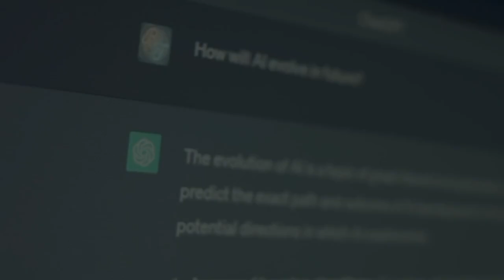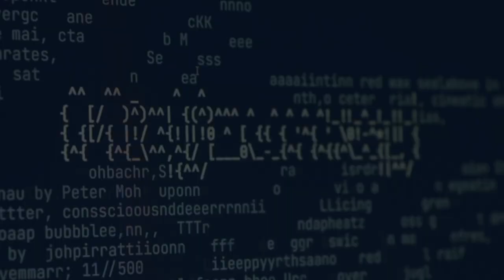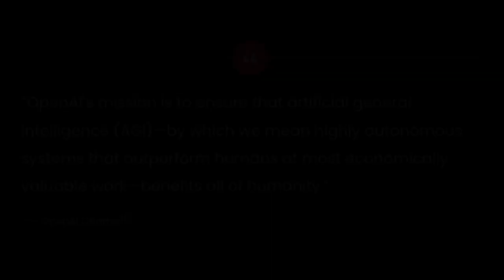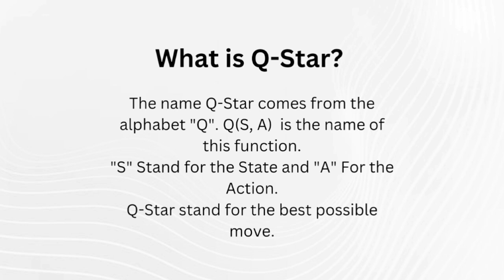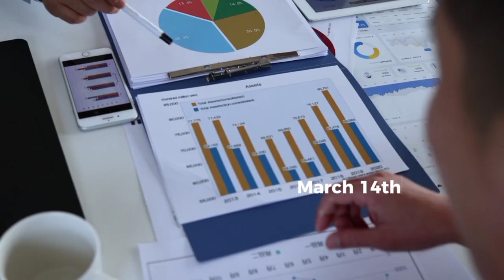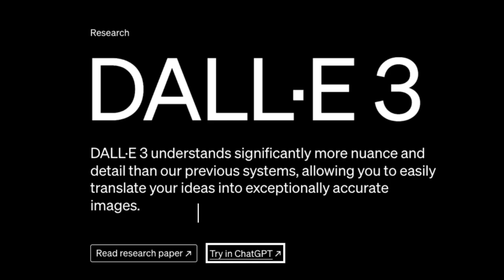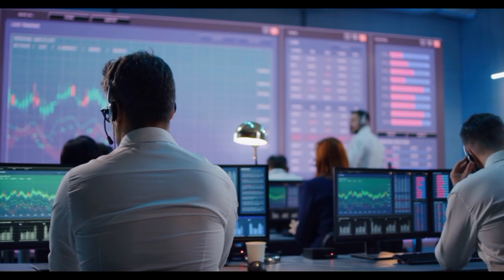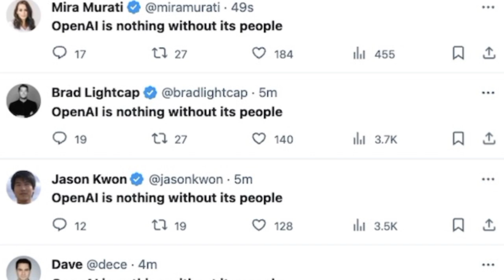Leaked Details about Q-Star | This is AGI | OpenAi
Mystery of Q-Star. The Ai which threatens humanity, OpenAi, Microsoft. OpenAI'S Q-STAR Has More SHOCKING LEAKED Details! (Open AI Q*). Leaks NEW Details About Q* | "This is AGI". What is OpenAI’s super-secret Project Q*? GAME OVER! New AGI AGENT Breakthrough Changes Everything! Q* why AI that is "Good at Math" a "Threat to Humanity"? Q* - Clues to the Puzzle? The truth about the OpenAI drama. Project Q-Star: OpenAI's Leaked Letter Reveals AGI Breakthrough! OpenAi's New Q* (Qstar) Breakthrough Explained For Beginners (GPT- 5). Elon Musk's Statement SHOCKs the Entire Reality! AGI, living in a simulation. BREAKING: ELON MUSK OPEN AI BOMBSHELL "AGI Achieved Internally". OpenAI’s Q* (Q-Star) Learning AI Leak Project 2024: GPT5 or AGI? NEW OpenAI "Leaked Document" Shows We Are NOT READY For Q-STAR (GPT-5). Was Cutting Edge AI Project Q* a Reason for Sam Altman's Ouster? OpenAI DevDay: Opening Keynote. Figure Status Update - OpenAI Speech-to-Speech Reasoning. OpenAI's NEW "AGI Robot" STUNS The ENITRE INDUSTRY. OpenAI Employee ACCIDENTALLY REVEALS Q* Details! (Open AI Q*). AI Generated Videos Just Changed Forever. OpenAI CEO on Artificial Intelligence Changing Society.